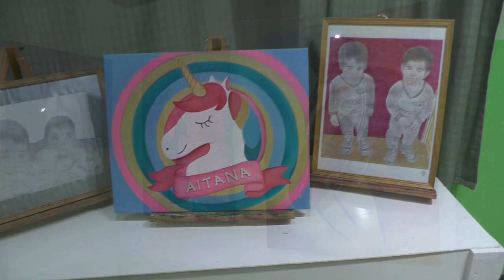Laura Roda Exposición de obras y entrega de certificados en el museo